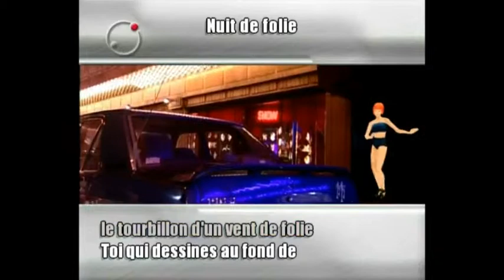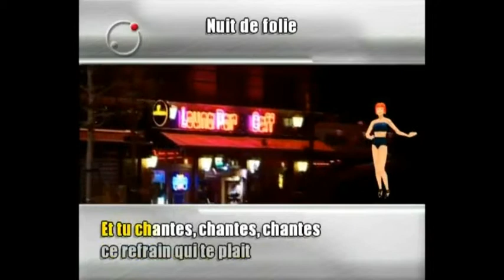NUIT DE FOLIE ( debut de soiree )